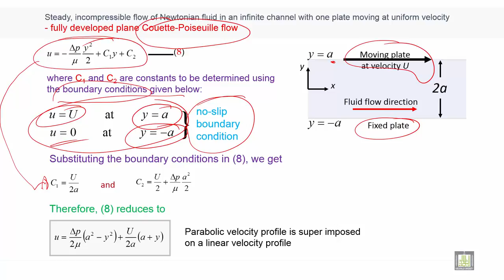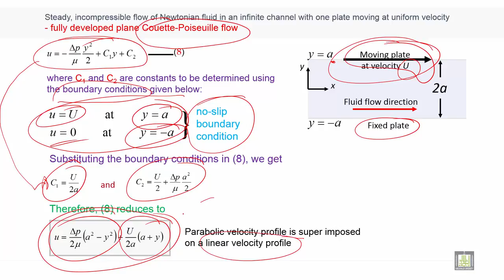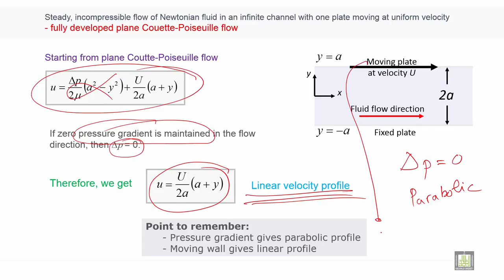Fluid Mechanics 2 | C2-L9 | fully developed plane Couette-Poiseuille flow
الدرس 9 : incompressible flow of Newtonian fluid in an infinite channel with one plate moving at uniform velocity
fully developed plane Couette-Poiseuille flow